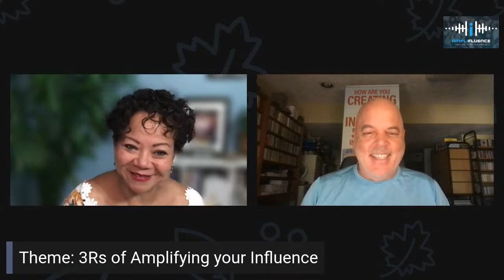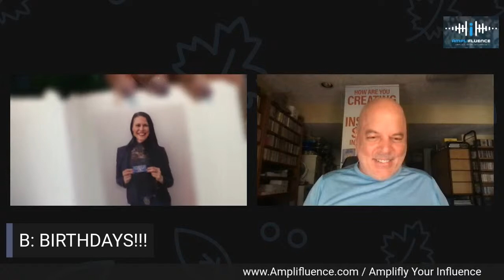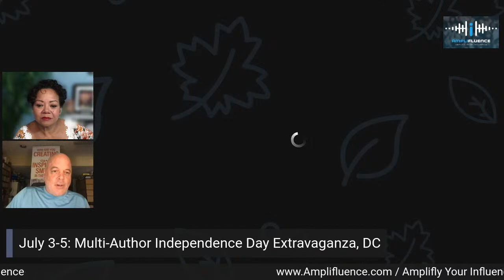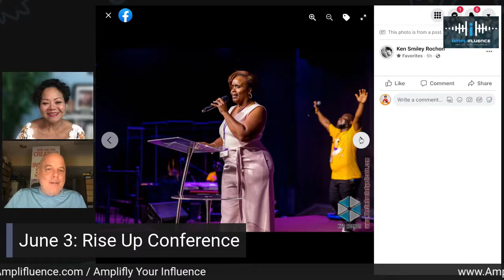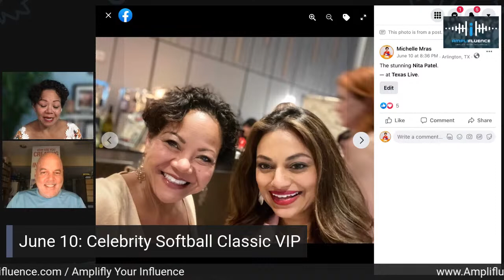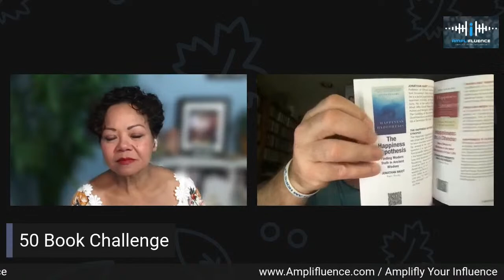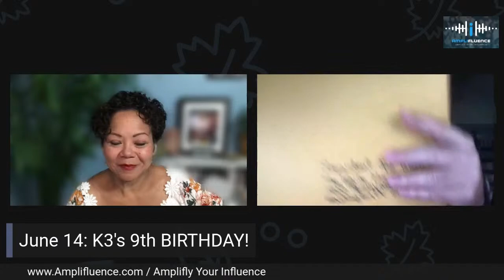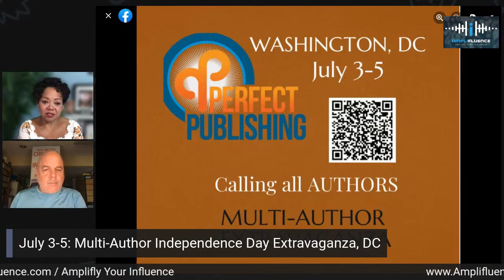Amplifluence: 3Rs of Amplifying your influence, S1 Ep.8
Join Ken 'Dr. Smiley' Rochon and Dr. Michelle Mras (it's official) as they discuss what you can do to up-level your community. Join the party July 3-5 in Washington DC. Find event info in comments or on FB group: Amplifluence